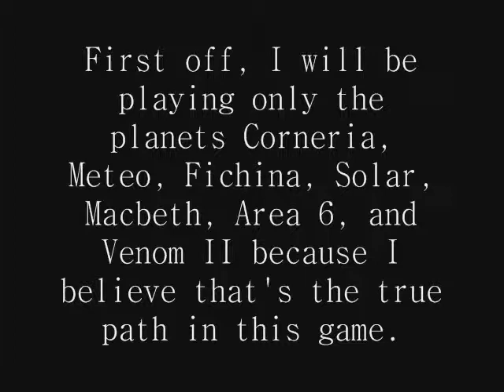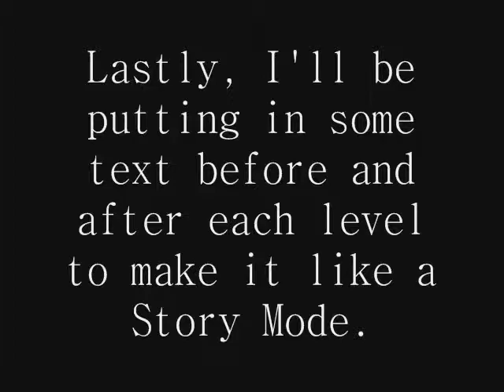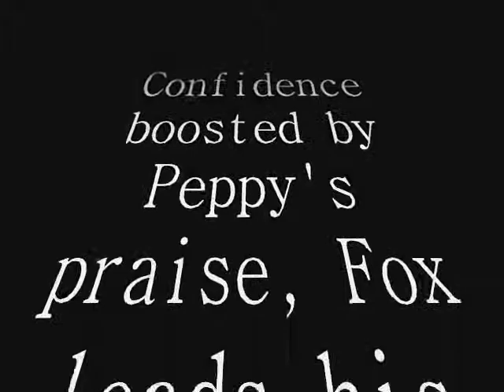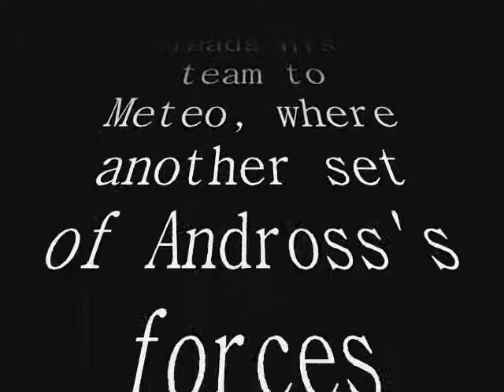Star Fox 64 - True Path Playthrough Part 1 (Corneria)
THIS IS NOT A 100% WALKTHROUGH.  This walkthrough will only cover the levels Corneria, Meteo, Fichina, Solar, Macbeth, Area 6, and Venom II because I believe that this is the true canonical path in Star Fox 64.  Also:

1) I'm not going for high scores or any top stuff like that.  I'm only going to play to the best of my abilities with single laser (I'll explain why soon).
2) I'm putting in music from the Star Fox series and Resident Evil.  Why, because I can't think of any other fitting songs to put in at the moment, but if you have a better one, then feel free to comment and tell me which song you think would make each levels more epic and MAYBE I'll re-upload it with the requested music.
3) I'm going to insert some Windows Movie Maker text before and after each level to make it feel like this is a Story Mode (also the reason why I'm strictly using single laser).

Also, I intend to write a fanfiction of this (well, not exactly a fanfiction, but rather, a text version of the story in this game).

Resident Evil: The Darkside Chronicles -- William Birkin Last Mutation
Star Fox 64 -- Mission Accomplished Remix (by jhitKO)